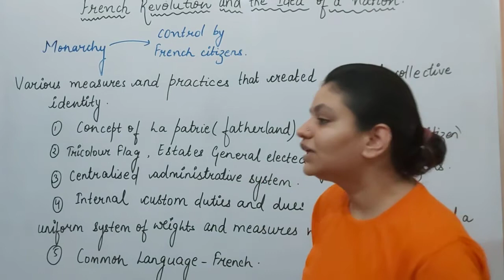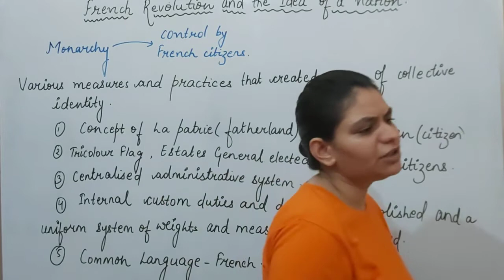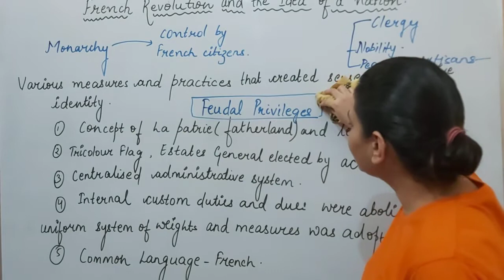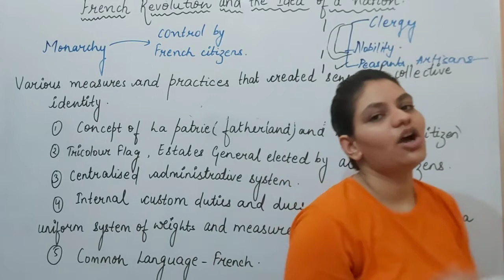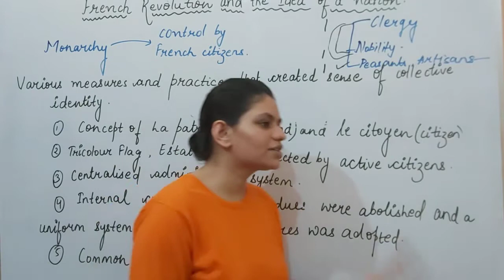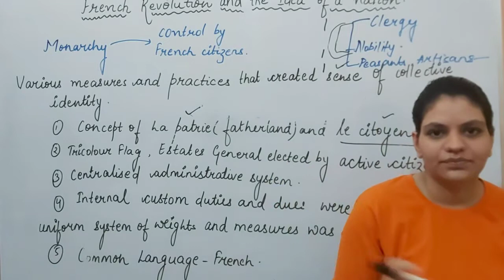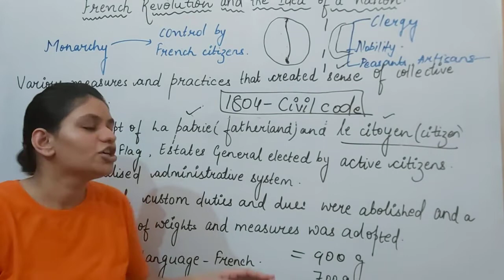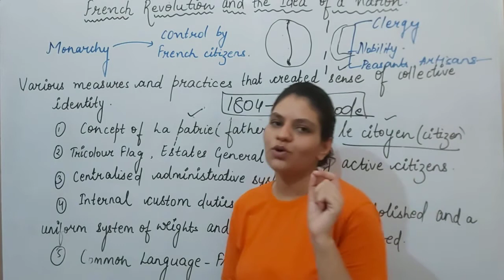Nationalism in Europe (part 2 )